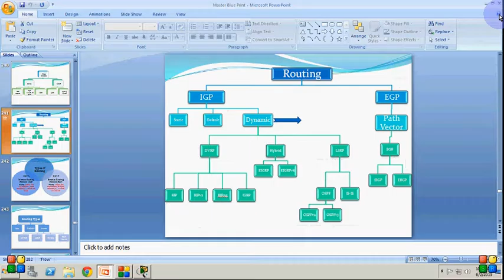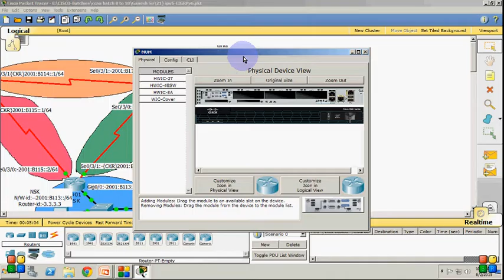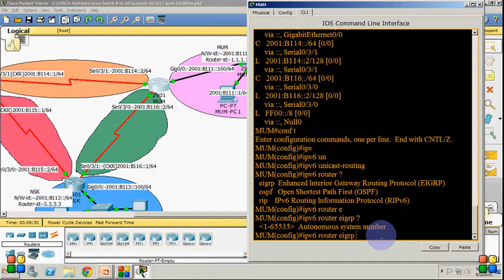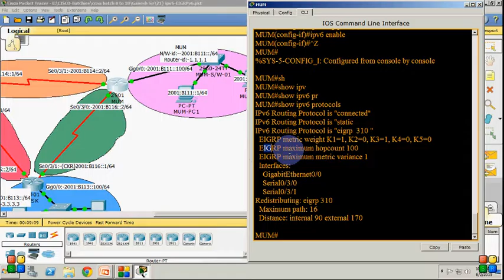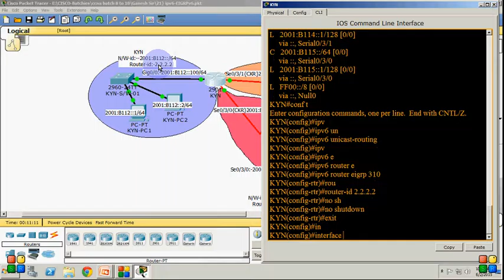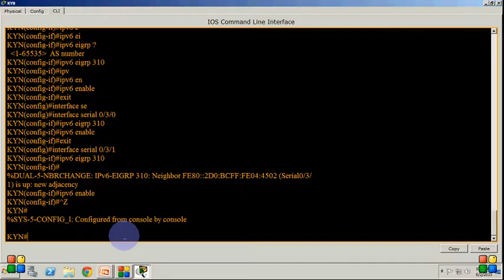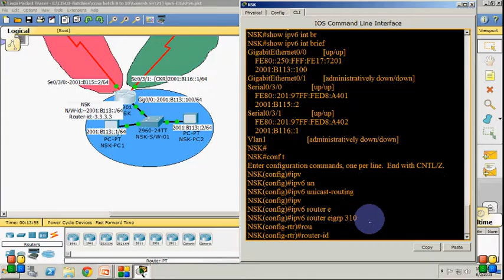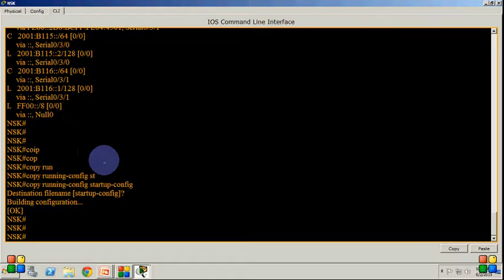18} IPv6 Routing By EIGRPv6